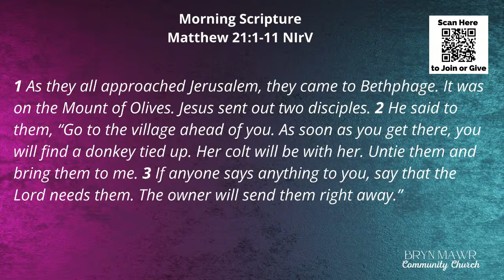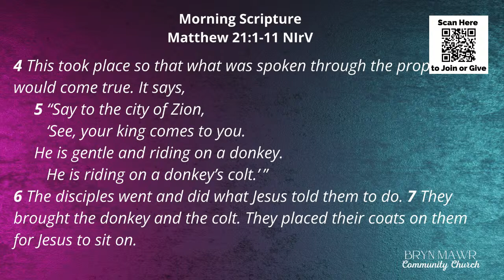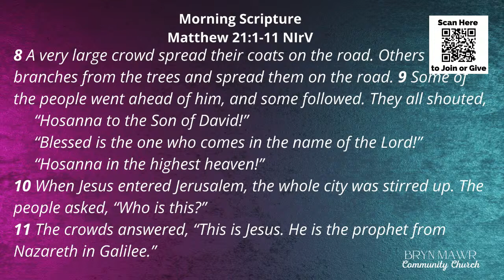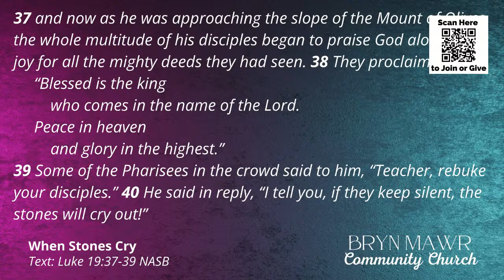Bryn Mawr Community Church Sunday Worship Service March 24, 2024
Pastor JeVon D. Moore
Sermon Series: Next Step
Messenger : Rev DeVona Alleyne
Sermon Title: When Stones Cry
Scripture: Luke 19 verses 37-39